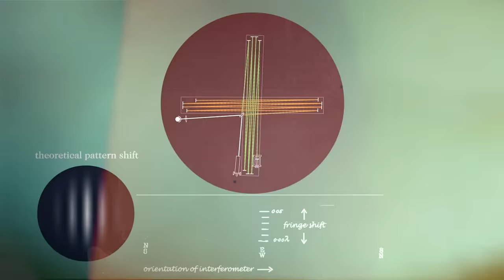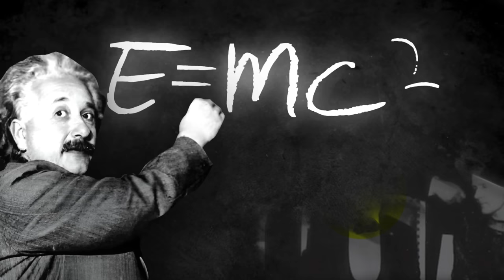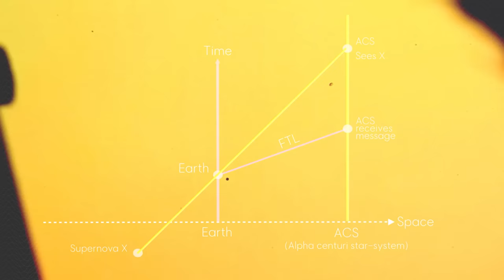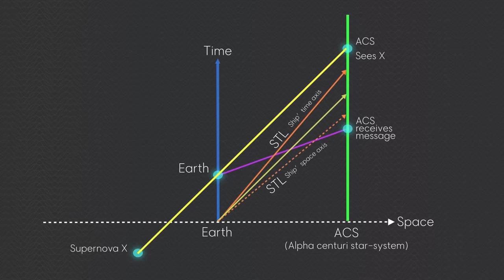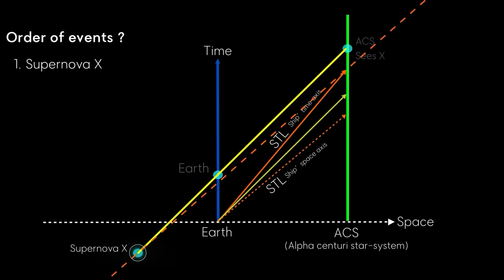Why Moving Faster Than The Speed of Light Causes TIME PARADOX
Time paradoxes are the most nasty paradoxes of all time, but don’t worry I have got your back, because I have simply explained the story of paradoxes using the game ‘A slower speed of light’ developed by MIT. In fact you can boast two complicated: Ladder and Bell’s spaceship paradoxes to your friend in a lucid way other than the history of paradoxes. Hop in before they watch it!